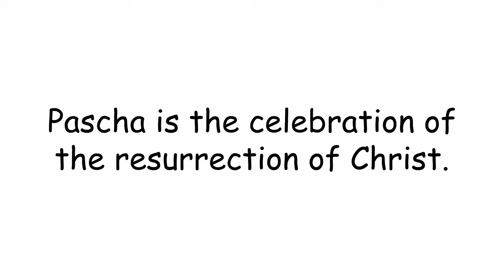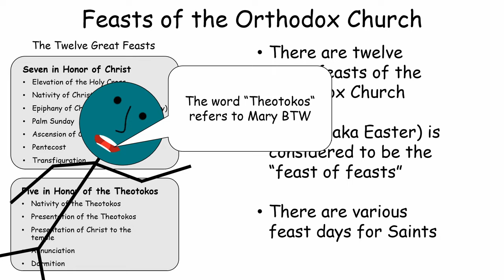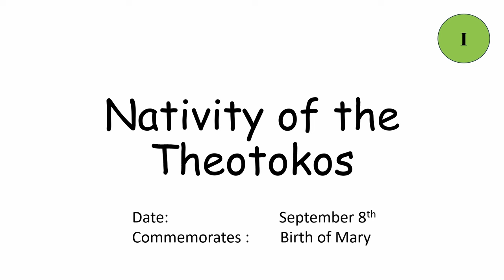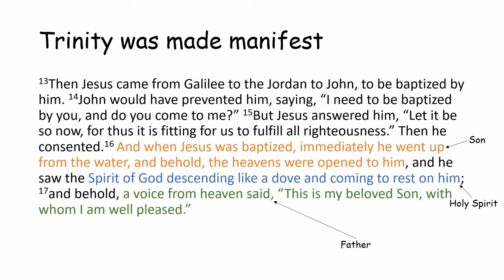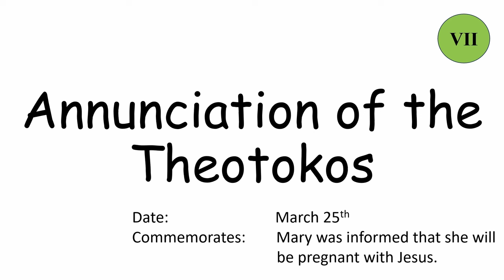Twelve Great Feasts - Orthodoxy Explained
Hello all, Christ is Risen! I just uploaded this on Pascha!

I'm Jason Athanasius, a 23 year old Orthodox Christian who would love to help people come into my faith. On this channel, I make entertaining and informative videos about the Eastern Orthodox Christian faith!

Peace be with you and god God Bless!